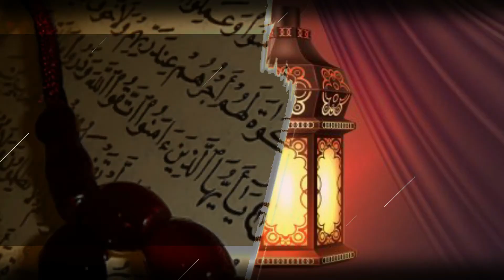Waaxtanu Koor - Oustaz Elhadji moustapha dieye Ep1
Bienvenue -  dans notre chaine youtube MBV TV OFFICIEL

LYRICS  ,INTERVIEW ,  serie . Sport , politique . Religion music
Mode et beauté  et des emmisions

Vidéos
 Mbv Tv la lumière de l’information